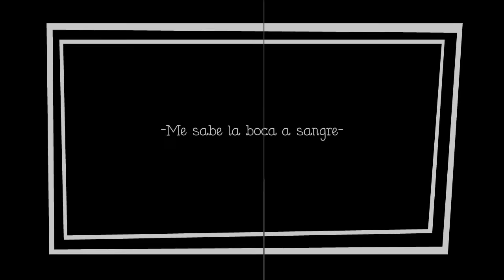The Adweedngers 2 "salvar a los gatitos" - MariaPlantis Serie 14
The Adweedngers 2 "Salvar a los gatitos". En esta entrega nuestros amigos de MariaPlantis, acaban con las fuerzas del mal salvando a todos los gatitos del planeta.